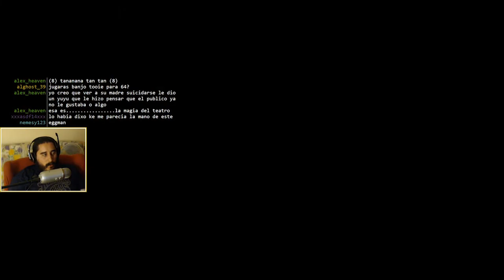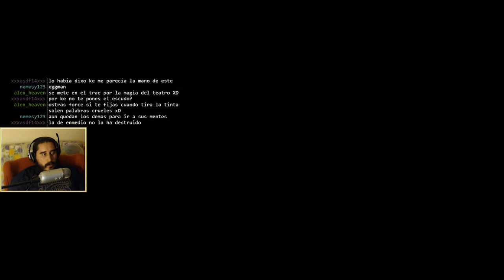Psychonauts (PC) | Episodio 27